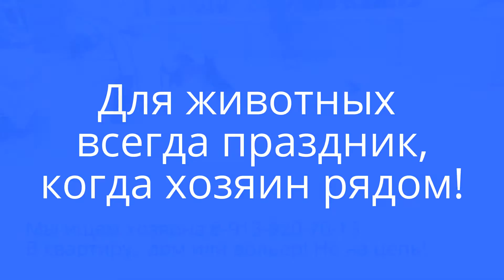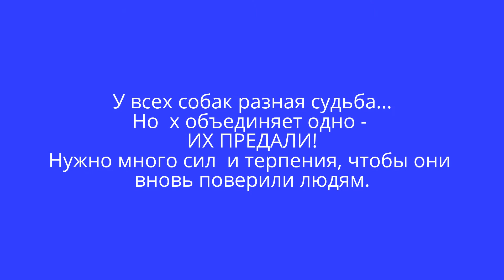Спасенные собаки в приюте Дари добро Novosibirsk priyut dlya jivotnix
К сожалению не всех бездомных животных могут приютить приюты. Из за отсутствия финансирования, из за нехватки мест и маленьких территорий. Из за отсутствия работников, готовых рудиться в приюте бесплатно. Это не легкая работа - уход за бездомными животными.  каждый день, независимо от того, какой день, поода, настроеие, здоров ли ты или болен... Каждое утро животных нужно накормить, выпустить погулять, убрать лотки, помыть пол... Убрать территорию... Работы очень много. Людей  мало.
Но изо всех сил мы стараемся уделить всем животным внимание и их всех мы очень любим!
А поэтому, для них мы хотим найти хороших хозяев и комфортные условия проживания. Чтобы в доме их любили не меньше чем в приюте.
Эи собаки уже слишком много натерпелись.. Их всех предали Разными способами.. Кого-то привязали к дверям ветеринарной клиники и ушли, кого-то ударили по хребту и парализованную собаку впросто выкинули на произвол судьбы, на мороз... От кого-то просто отказались, причина - собака нарушает  личное пространство и зону комфорта.
Осознавать это очень больно!
Если вы решили усыновить бездомную собаку, подумайте, сможете ли вы уделять ей львиную часть своего времени. Потому что четвероногий  друг требует заботы и внимания, ласки и любви.. Ухода и лечения... Они стареют... В старости собаки становятся такими же как и люди.. Беспомощными... И нужно быть к этому готовым. Не предать собаку по любым причинам! Потому что для предательства нет оправдания. Это бесчеловечно!